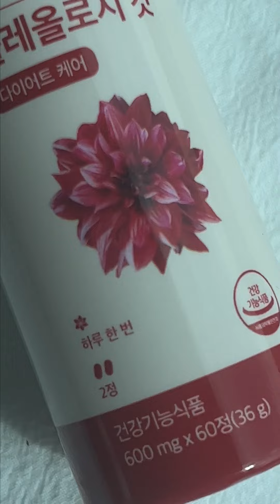#1 Ranking products at Olive Young for blood circulation, fat loss, detoxing + bowl movement! 😱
Coleology Drink Mix
Coleology Cut

These are soOo popular in Korea & they are always ranking at #1 spot when I go to OLIVE YOUNG, soOo I had to try ‘em out myself!

Loved both the powder form & tablet form & I love that they are
✅100% plant based ingredients
✅aids with bloating
✅helps better bowel movement
✅delivers detoxing effects

Foodology Coleology Drink Mix
Foodology Coleology Cut

For those that are interested,
get it on Amazon US right now with some extra discount
EUNIFDLG

And for Amazon Prime Day Deal (Oct 10th-11th CST)

IT HAS OFFICIALLY LAUNCHED!
Make sure to grab it while stocks last! 💜